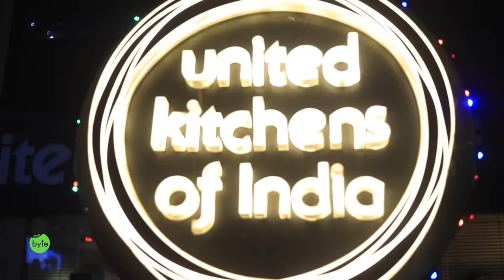Rakshith Shetty tries Telugu Food | UKI Kharkahana | Sapta Sagaralu Daati Street Byte | Silly Monks